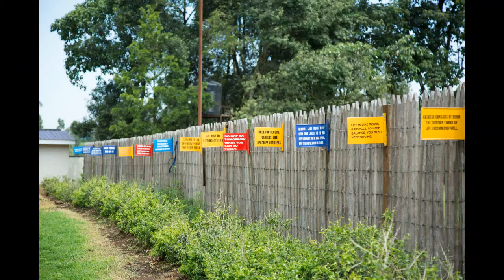Kabianga High school